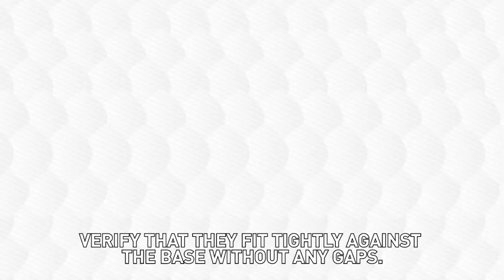Folding Hand Truck Dolly Cart Luggage Cart for Moving Travel Shopping 440lb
Folding Hand Truck Dolly Cart (440LB), Heavy Duty Luggage Cart with TPR Wheels and Easy Setup Design, Portable Platform Truck Collapsible Dolly for Moving, Travel, Shopping, Office Use

60s Quick Installation: Unique slot design allows you to install wheels within 60 seconds without any tools(50% faster than other products). This lightweight hand truck easily folds into an area of 17 inches by 12.6 inches with a weight of 7.5 pounds. (Notice: Please press the wheels down firmly until they fit snugly with no gaps against the base.)

Thickened Non-slip Polypropylene Base: With a sturdy lattice base design and an aluminum and polypropylene construction, this dolly cart is able to carry up to 440 pounds without being easily shaken when pulled.

Upgraded Steel Bearing TPR Wheels: The TPR wheel features 3 built-in high-quality steel bearings that are capable of supporting extreme weights and absorbing heavy bumps. In addition, these TPR wheels are softer than rubber which helps keep it quiet on a variety of surfaces.

150° Telescoping Handle: The aluminum telescopic handle is 16.5 inches tall extends to 36 inches and can be angled from 90° to 150°. It also has a broad base plate that can be extended to 22 inches by 12.3 inches, along with 2 straps to securely hold items in place.

1.
2.
3.
4.
5.
6.
7.
8.
9.
10.
11.
12.
13.
14.
15.
16.
17.
18.
19.
20.